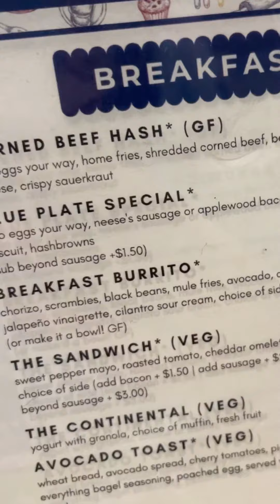The Sage Mule - Greensboro, NC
A new favorite brunch place!  Great food, great service, great people!